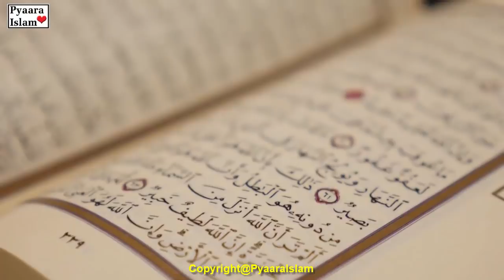Chor ki Shadi Shehzadi se || Chor ka Sajda aur Haseen Shehzadi | Badshah Kahani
Ek chor ki toba ka ajeeb waqia jo hamare eman ki takmeel ke leay kafi ho ga. Chor ki Shadi Shehzadi se kyu kr di gahi? Is hindi moral stories ko end tak zaroor dekhay aur pasand aye to dosto ke sath be share karay.

Badshah apni biti ki shadi ki waja se bahoot pareshan tha, usay koie be acha rishta nahi mil raha tha. badshah ki beti be jawan ho choki thi aur shadi ke intzaar main badshah ki chookat pe baithi thi lakin jo be rishta aata badhsah inqar kr dayta.

Badshah ne apni sapahieo ko kaha ajj masjid pe pehra do, jo be jonawan ebadat krta nazar aye isay foran mere pass pakar kr lay ayoo. Usie raat aik chor chori ki nihat se masjid main gaya. Masjid band hone ki waja se wo apne Allah se apne Gunehgar Ki Toba main masroof tha ke achanak badshah ke sapahio ne isay griftar kr liya aur badshah ke samne paish kr diya. Majeed tafseel ke leay ajj ki badshah kahani zaroor dekhay,

Cover Topic:-
1) ek chor ki toba ka ajeeb waqia
2) Shehzadi aur Chor ka Roza and Princess and thief Story
3) Princess Marriage with Thief  एक सुंदर राजकुमारी चोर से शादी करो
4) क्रोध में निकला जिन | मछुआरे और जिन की जबरदस्त कहानी
5) Ek Gunehgar Ki Toba
6) Aik Admi Ki Ajeeb Tuba Ka Waqia
7) Shehzadi ki Shadi Chor se
8) Chor ka Sajda aur Haseen Shehzadi